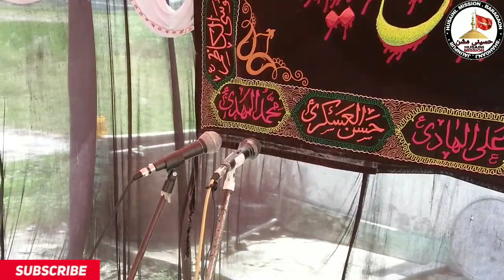Live 🔴 Joloos -e- Amari 4 Safar 2021 | Maqsudan Chak Balaipur Azamgarh Up | Anjuman Tableeghe Aza